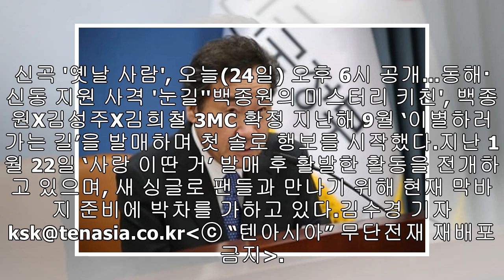임한별, '어반 뮤직 페스티벌 2019' 라인업 합류